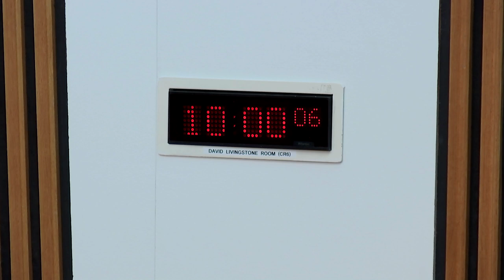Public Audit and Post-legislative Scrutiny Committee - 13 June 2019